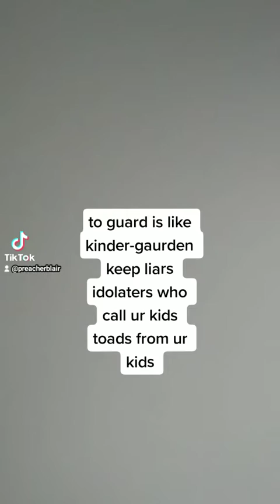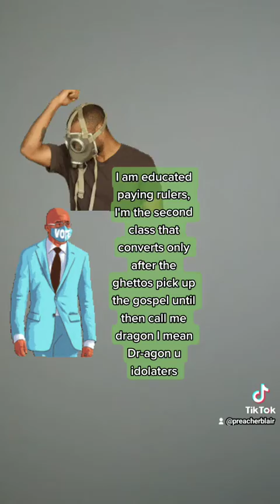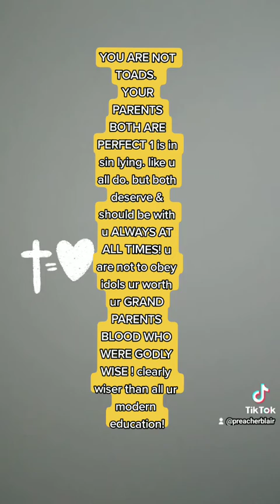mask stupidity contaminated air needs a seals mask with contained breather